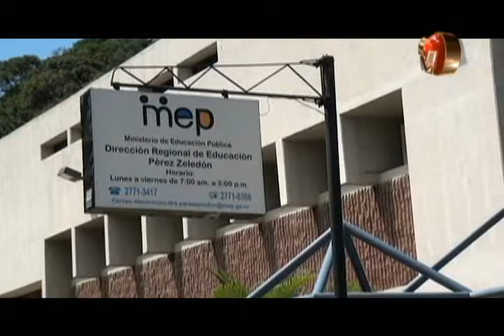Las pruebas de bachillerato por madurez cambian de fecha por convención política